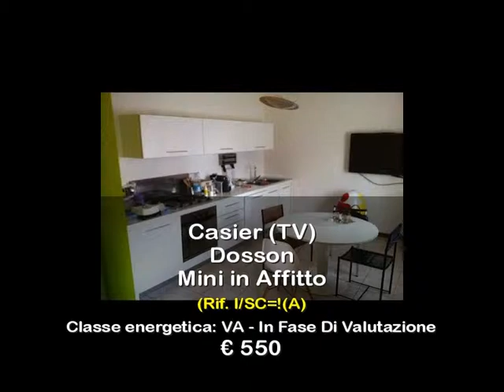Mini in Affitto a Casier (TV)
Miniappartamento in affitto, a Dosson, in posizione centrale e comoda ai servizi.
Composto da cucina arredata di firma, angolo salotto relax, terrazzino comodo, bagno , ampia camera matrimoniale . Posto auto coperto nell'interrato, riscaldamento autonomo, aria condizionata.
La cifra richiesta è euro 550,00 comprese le spese condominiali, arredato di cucina e tendaggi nuovi.
Per visionare l'immobile in affitto a Dosson, o per avere maggiori informazioni, telefonate al numero 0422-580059 o consultate il nostro sito con rif.I/SC018A.